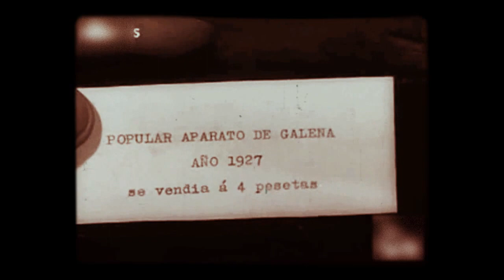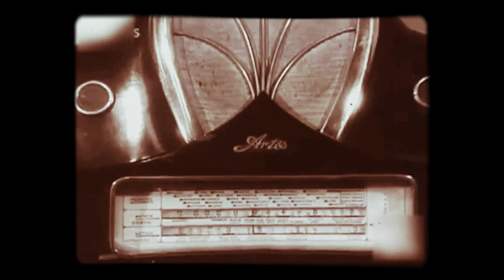CUARENTA Y CINCO ANIVERSARIO Y EXPOSICION DEL RADIO CLUB TARRASA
La radio (entendida como radiofonía o radiodifusión, términos no estrictamente sinónimos)1 es un medio de comunicación que se basa en el envío de señales de audio a través de ondas de radio, si bien el término se usa también para otras formas de envío de audio a distancia como la radio por Internet.